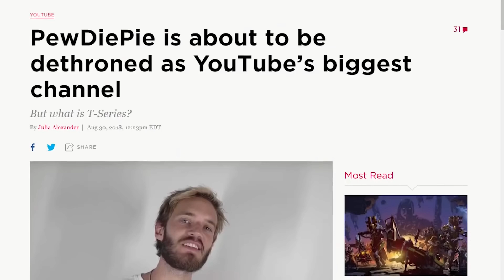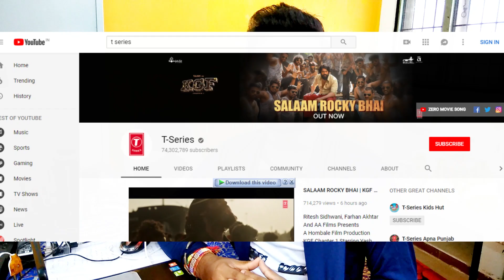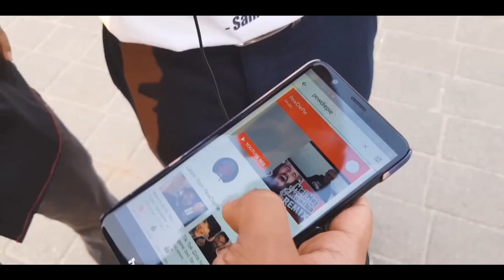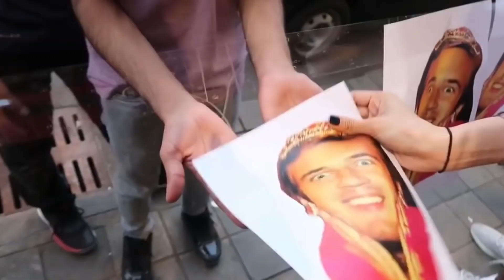PewDiePie in India | PewDiePie vs T-Series | Who will win | Pewdiepie insults India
Who will win comment down Pewdiepie or T-Series
Someone says PewDiePie 100,000 Times to Stop Tseries
Is India the Real Threat to Pewdiepie?
PewdiepievsTseries
What is PewDiePie's Secret to Stop T Series
Btich lasagna song
simon says bought bunch billboard to support pewdiepie and t series

Credit: Pewdiepie, JusReign, Meme Zeus, Simon says and other respected owner